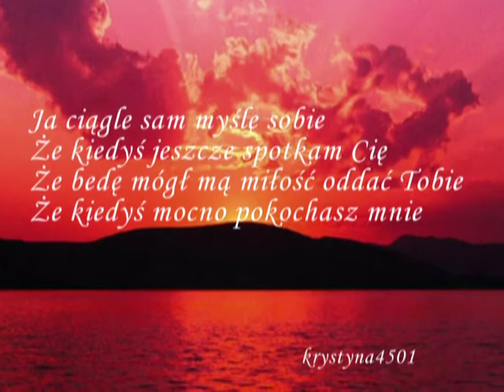Ty Tylko Ty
...zmieniłeś mój świat, po­kazałeś co to szczęście. a te­raz po­woli od­chodzisz, sta­jesz się ob­cym człowiekiem. ja­ki był sens te­go wszystkiego?